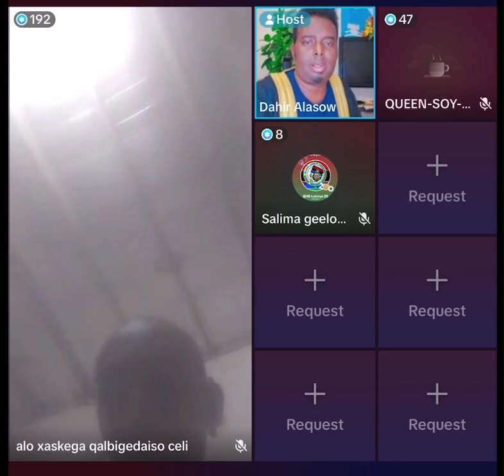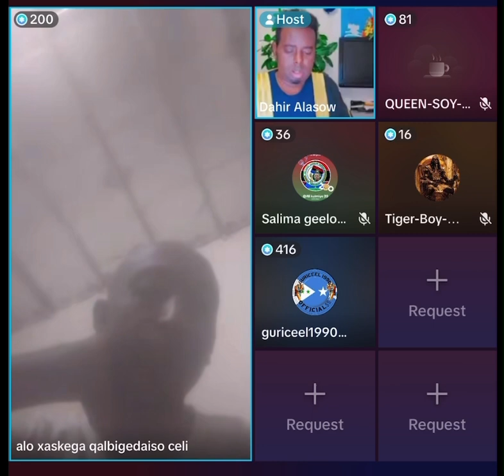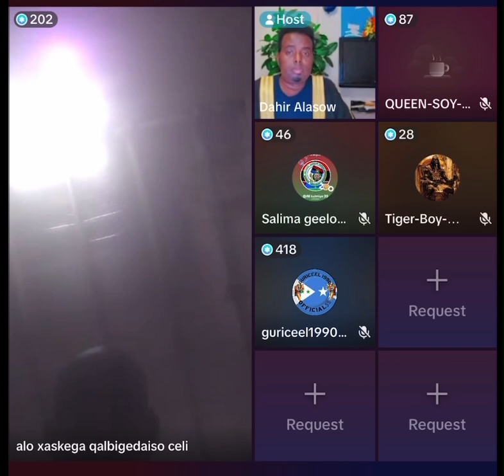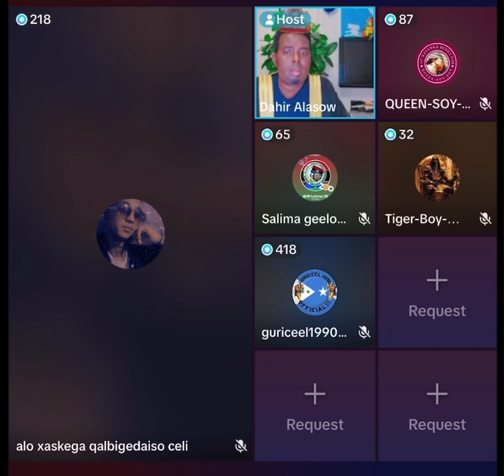LAMAANO KALA TAGI RABAY OO DAHIR ALASOW ISKU SOO CELIYAY JACYL OHIN MAXKAMADA KADHACAY PART 1